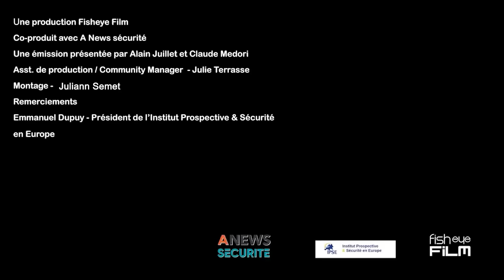Alstom, airbus : scandales d’état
Alain Juillet et Claude Medori reçoivent les réalisateurs David Gendreau et Alexandre Leraître pour une entrevue croisée. Ils abordent le scandale d'État autour d'Alstom et la guerre économique impliquant Airbus et Boeing. Avec Alain Juillet, ils discutent de la gestion et du traitement des informations divulguées par les intervenants, ainsi que du travail de reconstitution des faits, en plus d'évoquer les diverses réactions qu'ils ont pu susciter auprès des agents publics de justice. Réalisateurs de documentaires qui reviennent sur les scandales Alstom et airbus en nous révélant les dessous de ces affaires hors-normes.